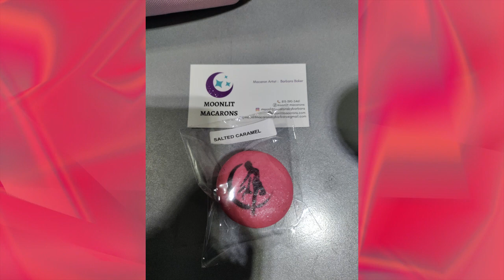Holiday Cosplay Tampa Bay 2022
Holiday Cosplay Tampa Bay 2022 Saturday 10 and Sunday 11. Clips with audio is on my TikTok, more pictures on my Instagram.